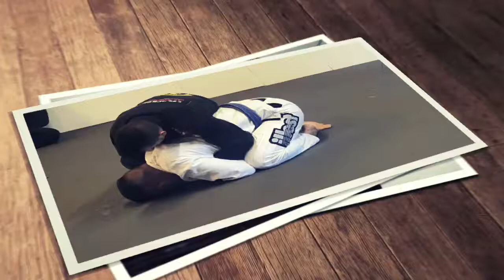: 07/01/17 B1B Jiu Jitsu with Prof Bruce Guevara, 3